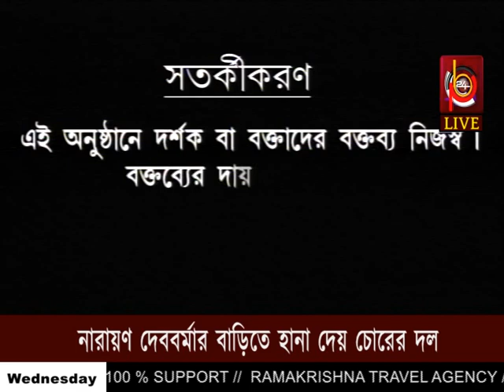রাস্তায় নামলে টাকা দিতে হয় , প্রকাশ্যে হুমকি | 9 PM PRIME TIME